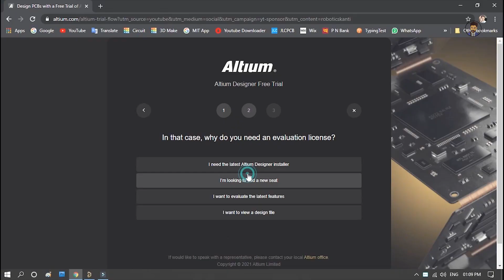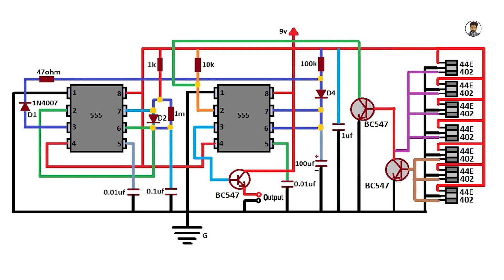how to make mfid door lock using magnet at your home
Good News!